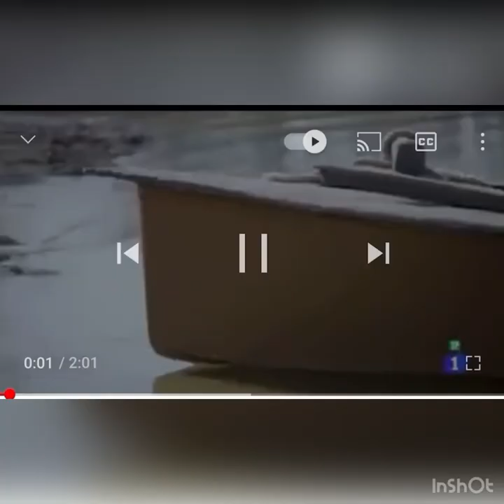TRÍO de Fefita la Grande, Cristobal Colon y el viejo Liopo 💦💦💦